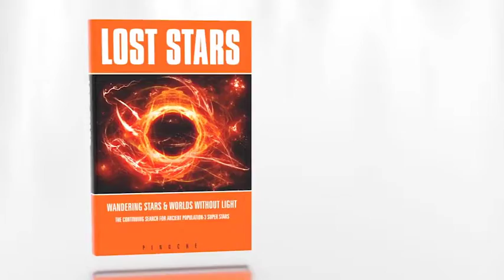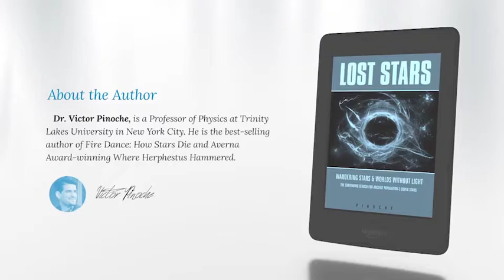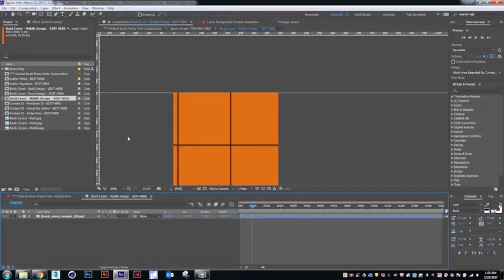Book and Ebook Promo - After Effects Template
Photorealistic 3d Models with Real-Life Reflections
Easy to Edit and Customize
Hardcover Version (Vertical, Square, and Landscape)
Softcover  Version (Vertical, Square, and Landscape)
iPad Version (Grey and Rose Gold)
Kindle Reader Version (Black and White)
The 3d Models are in OBJ format and can be reused.
Fonts used: Lora and Signatures (available online for free)